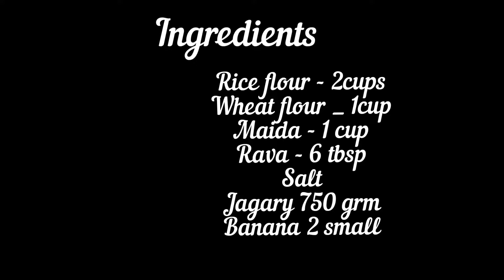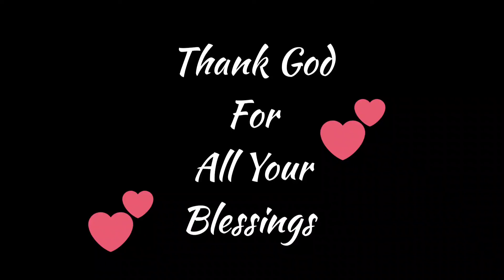നാടൻ ഉണ്ണിയപ്പം അഞ്ചു മിനുട്ടിൽ തയ്യാറാക്കാം/അടിപൊളി/agnes kitchen magic malayalam unniyappam#